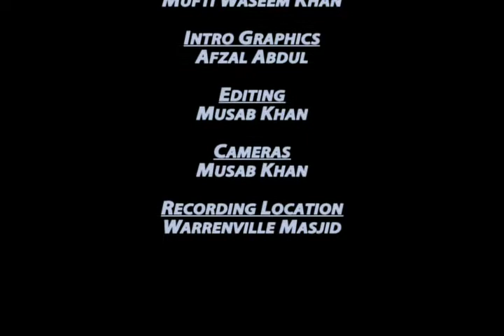Mufti Waseem Khan: Unmindfulness (Part 1)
Bayaan by Mufti Waseem Khan, delivered at Warrenville Jama Masjid, Cunupia, Trinidad W.I. on 30th March 2012